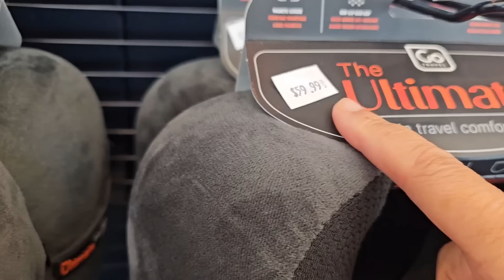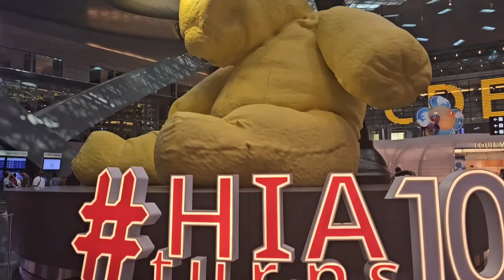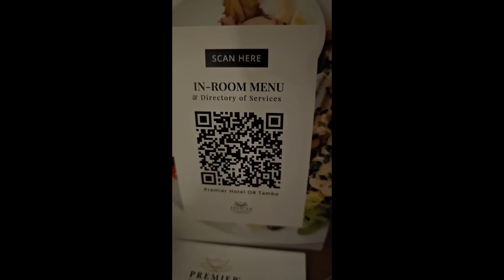Returning Home After the Fire | My Rural South African Farmhouse Journey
**Title: "Returning Home After the Fire | My Rural South African Farmhouse Journey"**

**Description:**

After months of hard work, emotional turmoil, and reflection, I’m finally back at my rural farmhouse in the Eastern Cape of South Africa. Three weeks ago, a devastating fire engulfed the house that has been my passion project for the past four years. This home, built on my ancestral land, symbolizes so much more than just bricks and mortar—it's a testament to resilience, growth, and honoring my roots.

The journey to get here has not been easy. From building this 5-bedroom, 5-bathroom modern farmhouse with love and intention, to losing it all in a sudden blaze, I’ve faced challenges I never thought I’d have to overcome. Yet, here I am, standing stronger than before. This home is more than just a house—it's part of my mission to uplift the community and change the narrative of rural living in South Africa.

Join me as I take you through this emotional return, reflect on the aftermath of the fire, and share how I plan to rebuild stronger, with the spirit of ubuntu guiding me. It’s not just about restoring the physical space but also rebuilding the dream that this house represents: a future full of possibilities for our village and the people who live here.

If you've ever faced setbacks and questioned if you could rebuild your dreams, this video is for you. We rise, we rebuild, and we keep moving forward.

Thank you to everyone who has been supporting me along the way—your encouragement means the world. Stay tuned as I document every step of the rebuilding process, from construction to community upliftment, while staying true to the values of honesty and perseverance that my family holds dear.

Let’s continue this journey together.